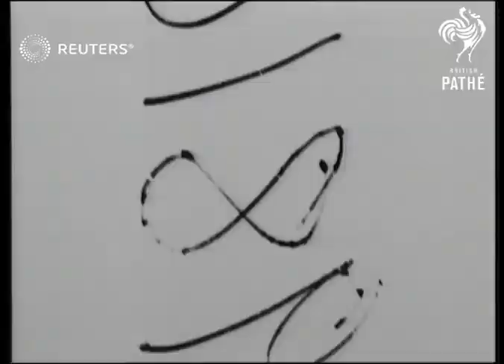Food Minister attends lunch at which communal feeding dishes are served (1940)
Food Minister attends luncheon at which communal feeding dishes are served.

Full Description:

SLATE INFORMATION: Lord Woolton Tries His Own Medicine!

Grosvenor Hse., London, England: GTV interior scene of waiters laying table. STV of waiters wheeling in plates on trolley. STV laying plates. STV laying knives and forks. GTV chef walks up to pile of vegetables. SV pan chef chopping carrots pan to carrot tops. CU Onions reel across bench to chef for peeling. SV Chef collecting vegetable tops. CU cod is laid on table. CU Filleting cod. CU plate of food on table with card giving price list "Cost per person -6 1/2d" MIX to CU other plates of food with card "Cost per person 9d" MIX to CU sweet "Cost per person 2d." LV pan of audience. SV Woolton standing at desk speaking. LV walk up of people eating. SV Lady Stafford Cripps eating. LV Woolton eating. CU of Woolton eating.

Sound Effects: "This occasion illustrates the principle that I want to see followed throughout the whole of this country. A simplicity of menu an entire lack of wastage of food and jolly company in which to take one's food."

Good Scenes:

Interior scenes: GTAV of guests seated round table. ST angle view of guests round table. CU & SV through doorway of people in room.

Personalities - Politicians; Food, Drink and Cooking; Social Events; Frederick James Marquis Woolton, 1st Baron Woolton (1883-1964); Rationing; World War 2 (World War II, Second World War)
Background: Food Minister attends luncheon at which communal feeding dishes are served.